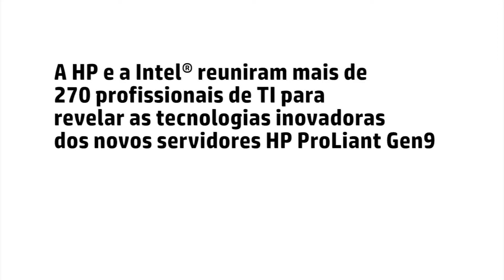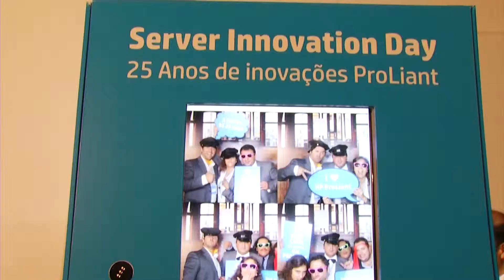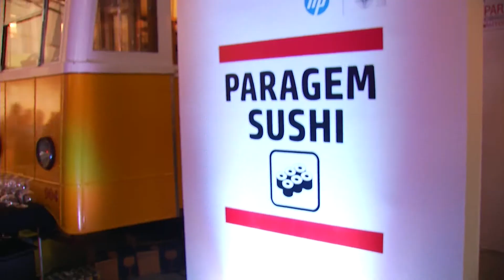HP SERVER INNOVATION DAY - 25 de Setembro 2014 em Lisboa, Museu da Carris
A HP e a Intel reuniram mais de 270 profissionais de TI para revelar as tecnologias invovadoras dos novos servidores HP ProLiant Gen9.